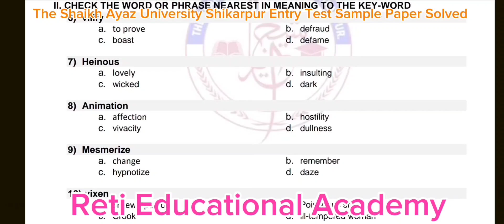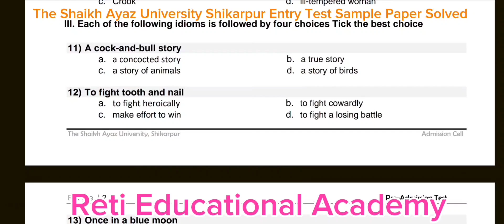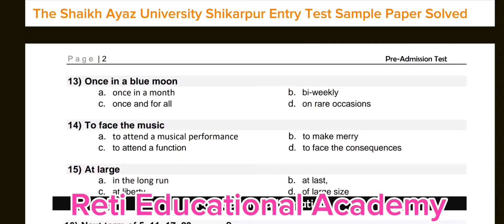English Idioms in Shaikh Ayaz University Shikarpur Entry Test Sample paper 2025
Reti Educational Academy Channel was created to inform students of different scholarships and universities across Pakistan.

📌𝑾𝒉𝒂𝒕𝒔𝑨𝒑𝒑_𝑳𝒊𝒏𝒌𝒔:
Jobs Announcements & Preparation